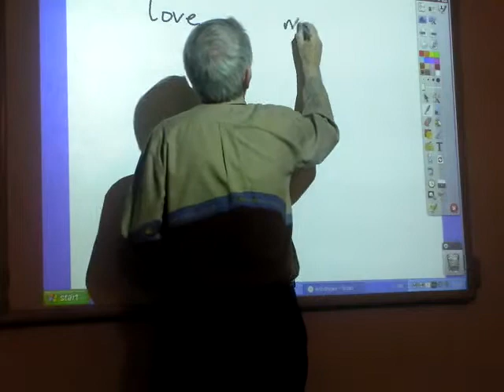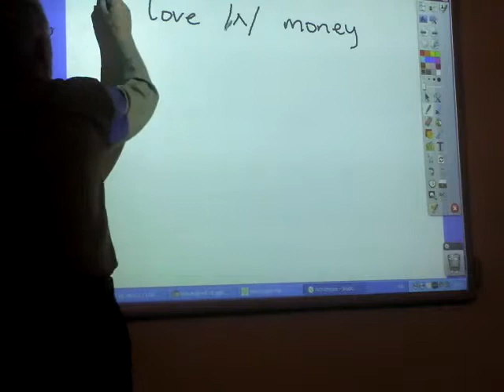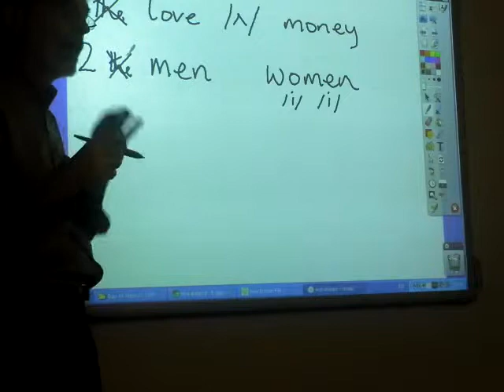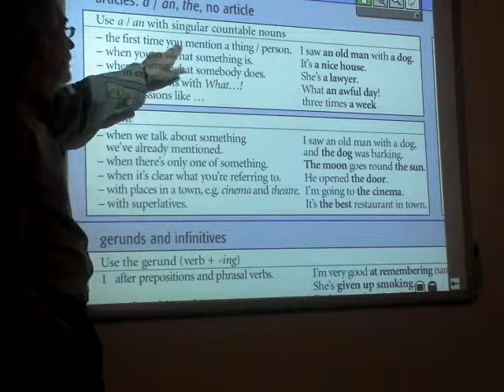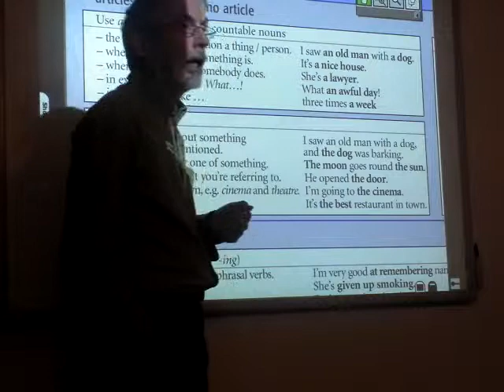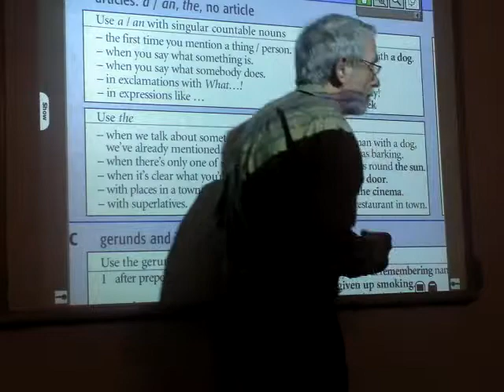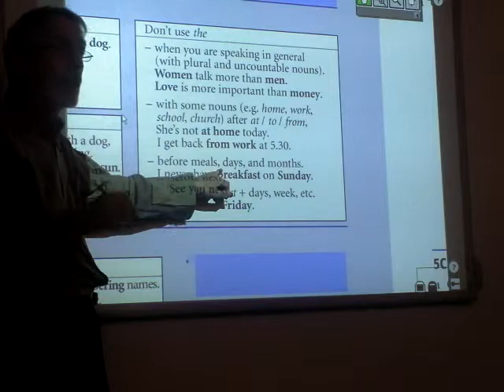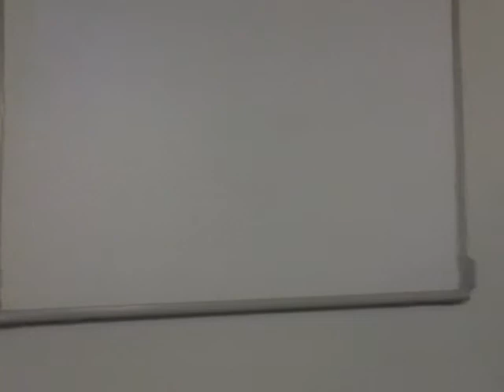articles: a/an, the, no article presented by Chris Fry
This presentation is entirely based on Grammar Summary 5B on page 138 of New English File Intermediate